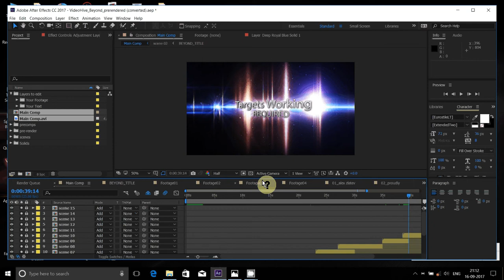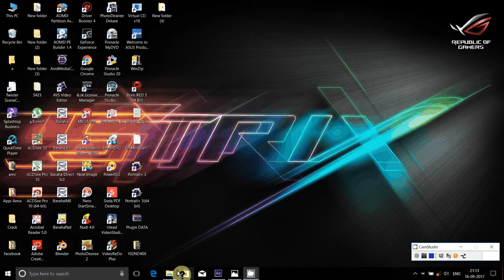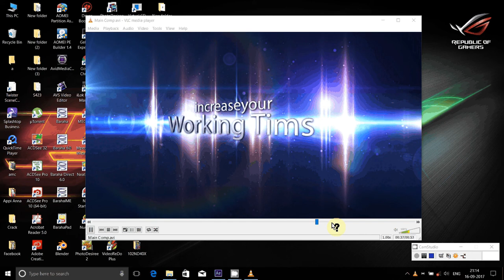Adobe affter effects tutorial: particles text effects